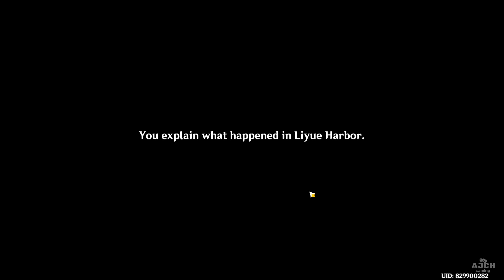Genshin Impact -Custodian of clouds part 16